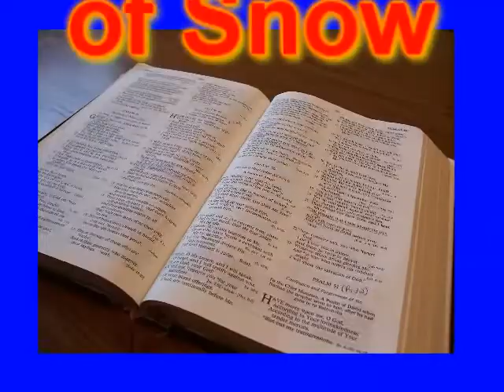Bible Dog teaches: The Treasure of Snow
Bible Dog makes learning the Bible fun and entertaining . Join the fan club and share your pet stories.